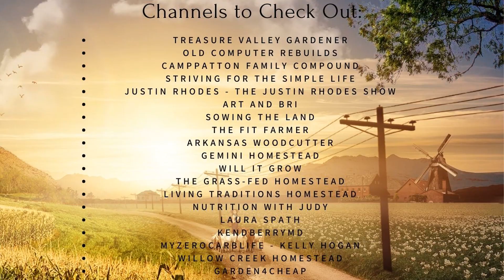#359 Seed Swap Anyone?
Welcome to Homesteading in Idaho! Thank you for stopping by and joining us on our homestead journey!

If you want to send me seeds but not tell me exactly what they are can you at least do the following please:
1 - How should it be grown.
2 - Does it do well in a pot or in the ground?
3 - What is the growing time? (Because it is late in the year for some plants I may save some seeds to start and grow next year if they are really long in growth)

If you are looking for something specific, please let me know, I may just have it!

We would love to hear from you, so please leave us some comments in the comment section below.

Also, please share our content with people you think would be interested in it. We are learning as we are doing and are encouraging each of you to do the same.